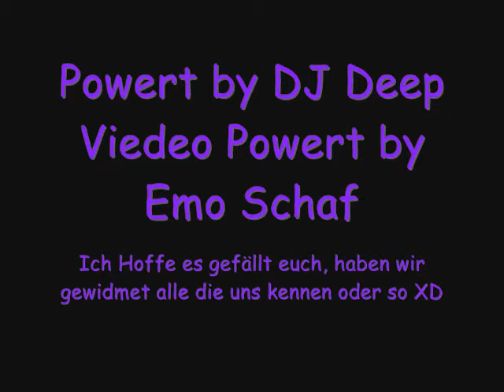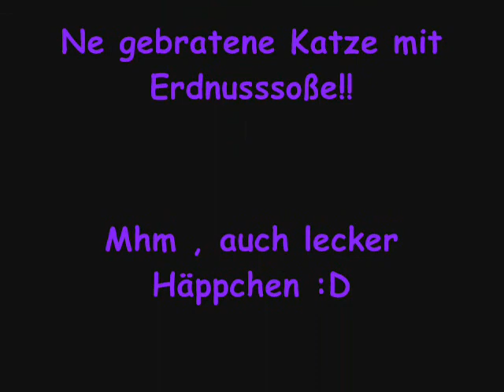Freunde fürs Leben, Ente+Katze,SwKO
Dieses Video ist für alle gewidmet die wir kennen,oder so...XD
Von Sissi&Franzel
Keine Arme, Keine Kekse!!!